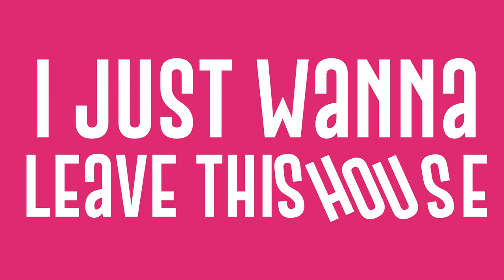Corona Taim - A song of boredom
Here's a small song I made today in FL Studio and animated in After Effects. I hope you will like it. :)